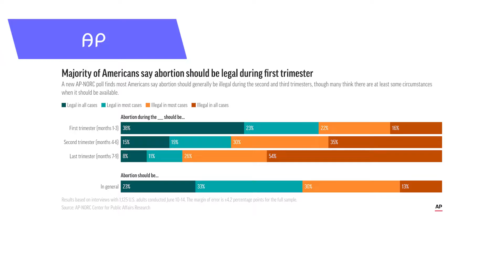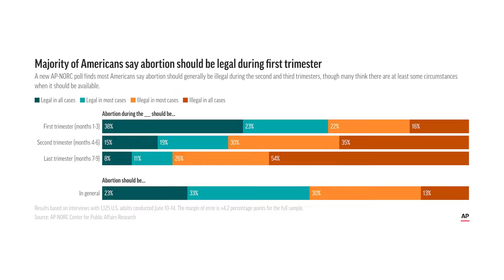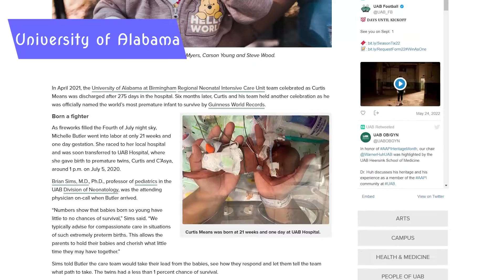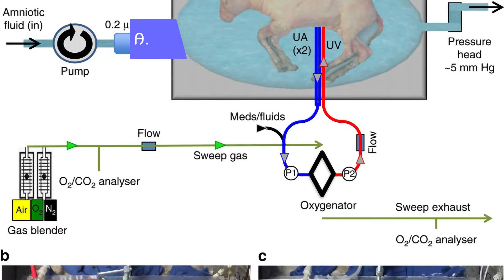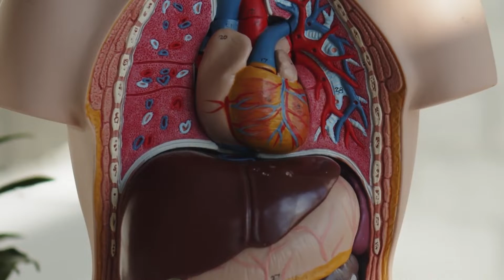When Does a Human Become Human? Let me Explain!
With the recent developments of the leaked draft from the supreme court I've been making a few videos on the issue of abortion.   Besides the "my body my choice" argument the second one I often hear is that "a clump of cells doesn't have rights."  This argument is a good quick thing to quip back when someone responds "it's not your body" because it kills two birds with one stone.  Even if it's not part of their body it's not a human anyway so it doesn't have any rights.  At what point do you go from just part of the mother, or something invading the mother, to a human being?  Let me Explain!